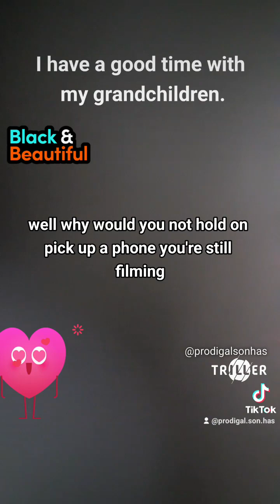Having fun with my grandchildren in the park.